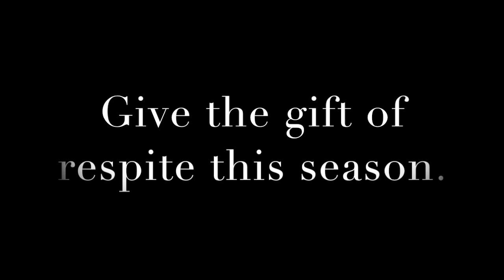What respite care means to parents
To give a gift of respite to struggling families or start a crowdfunding campaign for families, please